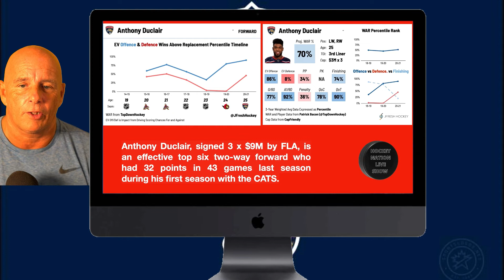FLORIDA PANTHERS SIGN DUCLAIR - FORSLING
A busy day for the General manager of the Florida Panthers today by signing two players: FLORIDA PANTHERS SIGN DUCLAIR - FORSLING and then buyout the veteran Keith Yandle for the 2 years remaining

Coach Frenchy from the Hockey Nation Live Show comments about the day of Bill Zito and the situation for the Panthers now.

Anaheim Ducks
Arizona Coyotes
Boston Bruins
Buffalo Sabres
Calgary Flames
Carolina Hurricanes
Chicago Blackhawks
Colorado Avalanche
Columbus Blue Jackets
Dallas Stars
Detroit Red Wings
Edmonton Oilers
Florida Panthers
Los Angeles Kings
Minnesota Wild
Montreal Canadiens
Nashville Predators
Ottawa Senators
Philadelphia Flyers
Pittsburgh Penguins
Vancouver Canucks
Vegas Golden Knights
Washington Capitals
Winnipeg Jets